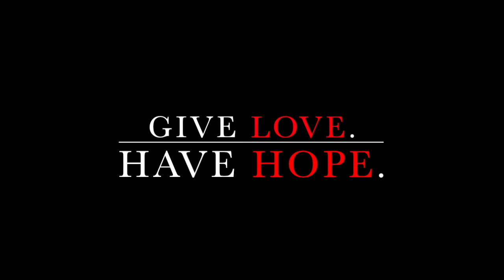STORYTIME | BEYOUTIFUL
Date of Recording: 26th June 2017
serious face guys!
Thanks for all your support and remember to always Give Love and Have Hope, to stay Safe and try to always Stay Positive.
Love you all so much! Till next time! ^~^ Meow!
Say Hello!